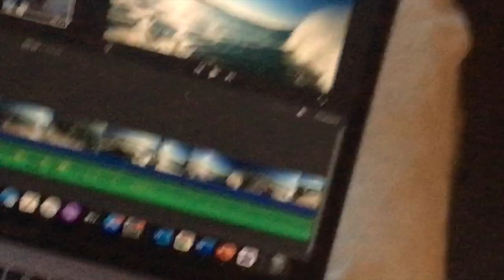UNE SESSION DE RÊVE AU LEVER DU SOLEIL ! 😍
salut à toi et j'espère que tu vas bien ! ⚡️🌴
📚 reçois mon guide de surf gratuit :

Au travers de cette chaînes tu vas découvrir toutes nos aventures, nos éxperiences mais aussi nos conseils afin que l'on partage un maximum de choses ensembles ! 🔥

Nos voyages, nos délires, nos sessions bref, on kiffe partager ce qu'on fait dans le monde du surf ! ⚡️🤪